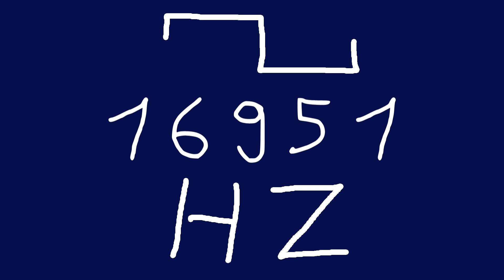16951 hz square